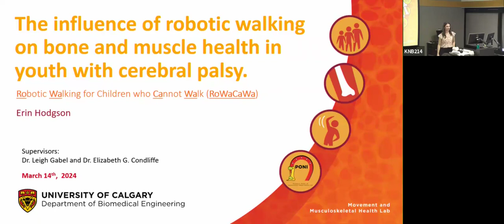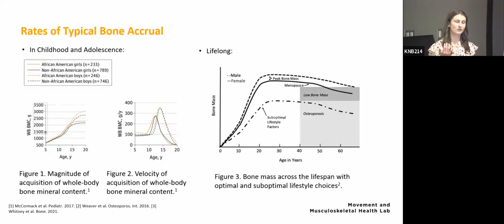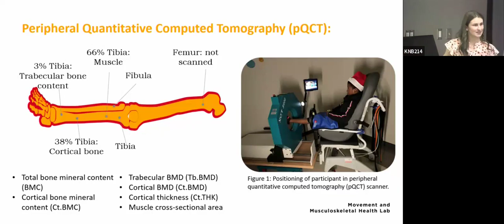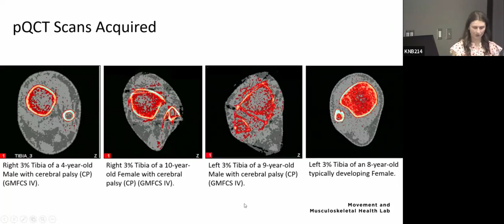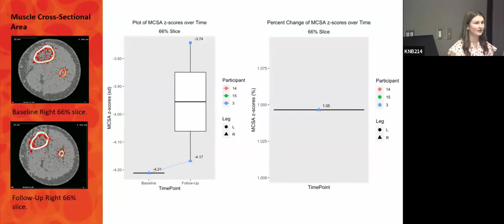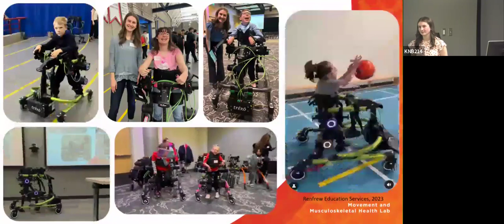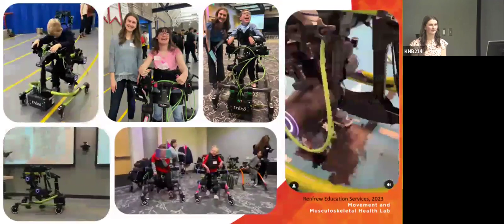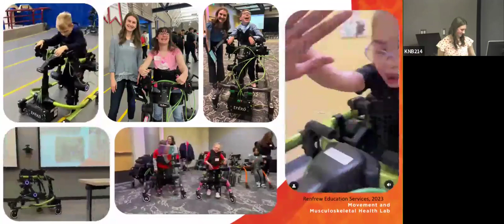The influence of robotic walking on bone an muscle health in youth with cerebral palsy by E. Hodgson